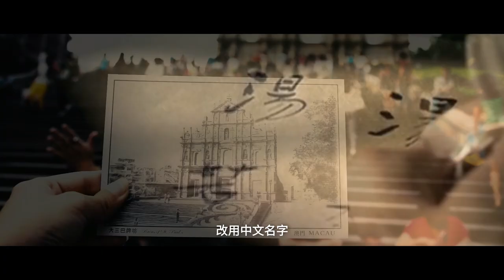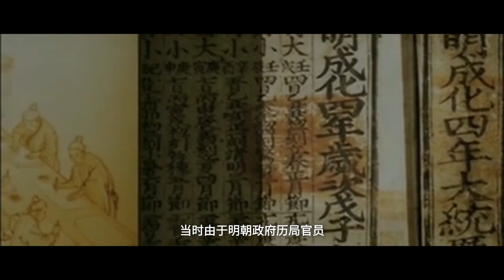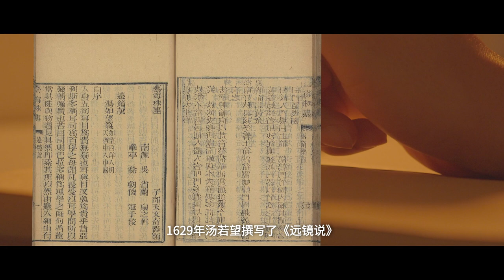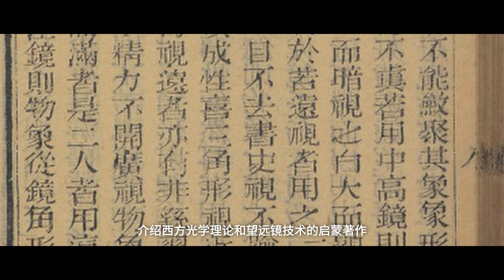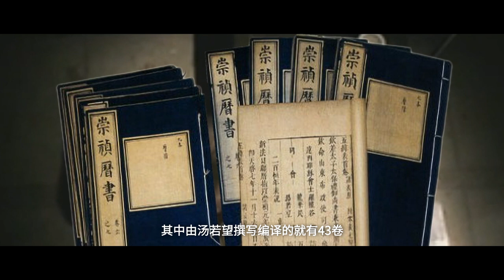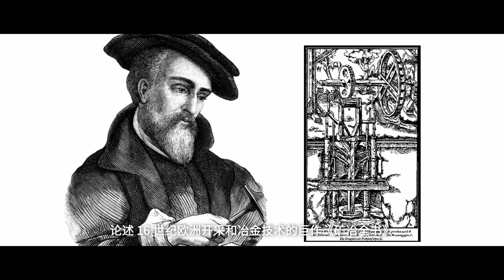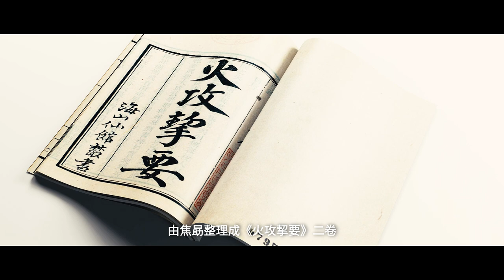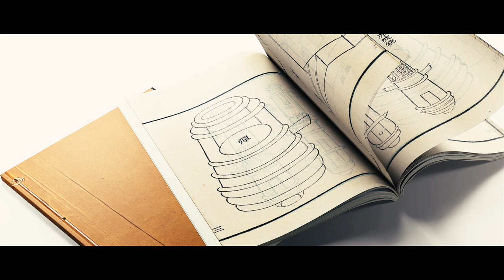中国历法改革的协助者——汤若望